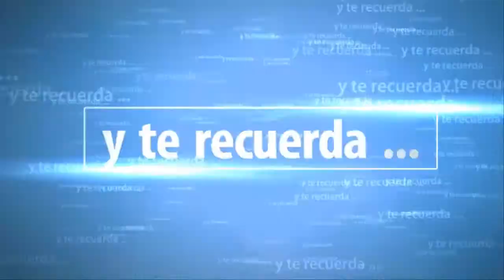Darksiders 2 PS4 Deathinitive Edition, Avatar del Caos, Fin | SeriesRol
FIN DEL JUEGO DE Darksiders 2 PS4 Deathinitive Edition, Avatar del Caos. Gameplay español comentado.